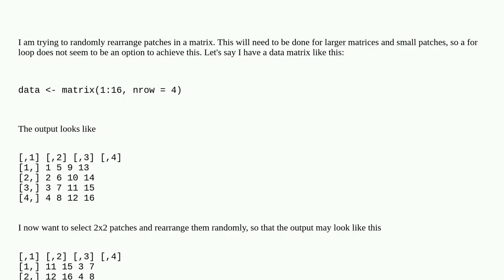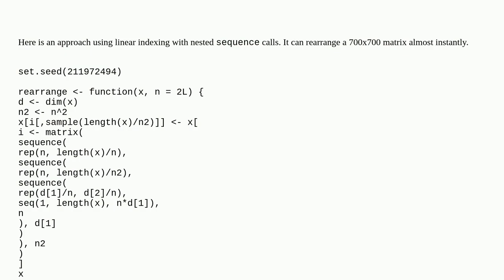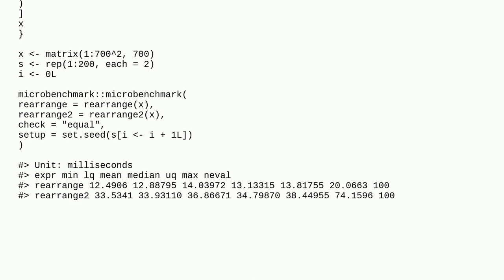Randomly rearranging patches of a matrix in R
A special thanks goes out to the community

  matrix r